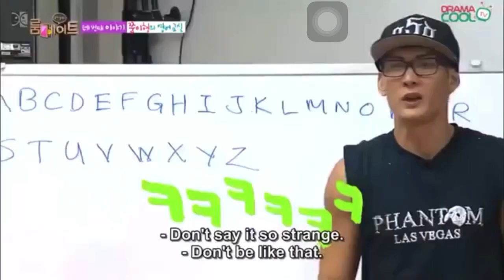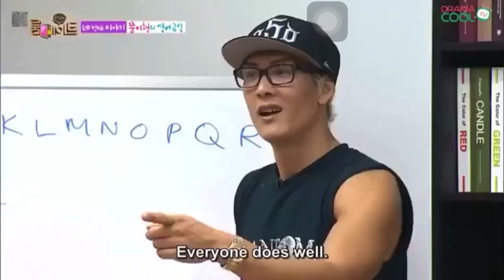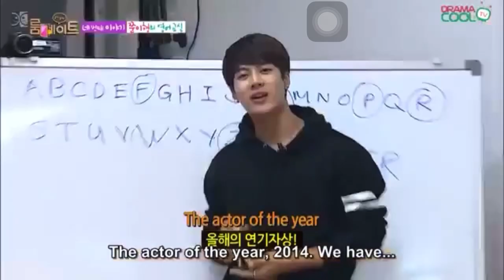Roommate Season 2 -English Tutorial for Korea Celebrity.